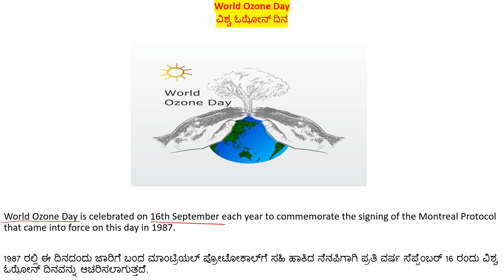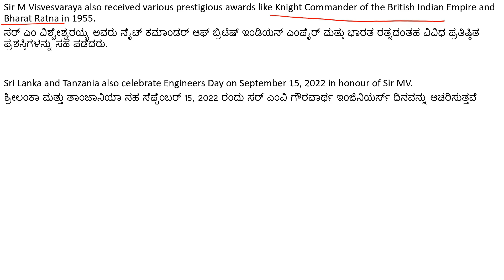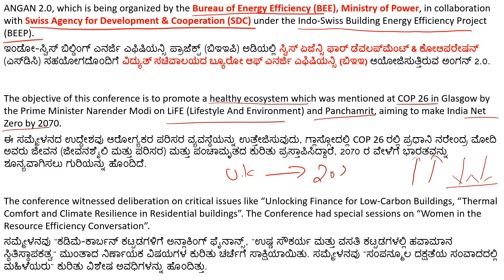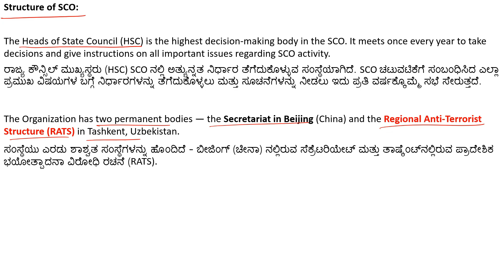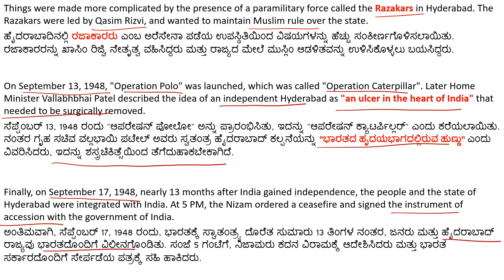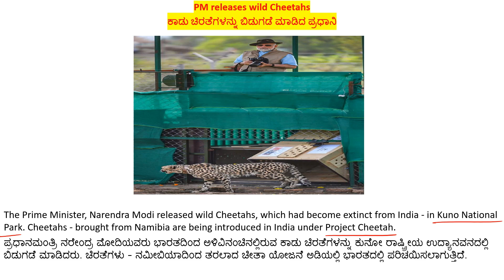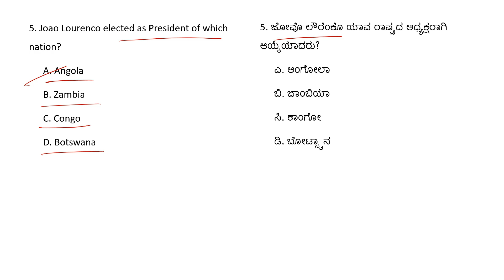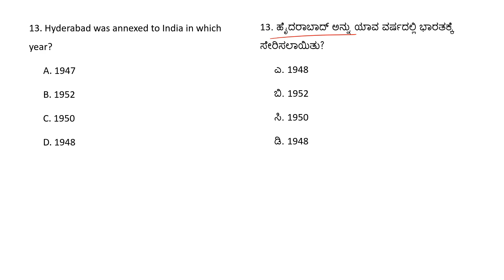Weekly Current Affairs with MCQ's 2022 | ಕನ್ನಡ & English | ಪ್ರಚಲಿತ ಘಟನೆಗಳು